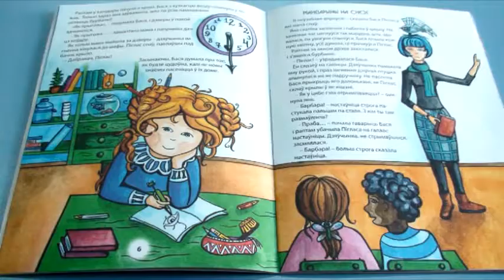Надзея Бука: «Вочы — люстэрка душы з багатай каляровай палітрай!» — «Сямейная праграма»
«Быць мастаком, пісьменнікам, музыкантам — вялікая смеласць, паколькі яны паказваюць свой унутраны свет публіцы, а гэта своеасаблівая споведзь» — перакананая мастачка, пісьменніца і журналістка Надзея Бука.
Як нараджаюцца персанажы і ствараюцца кнігі? У чым унікальнасць беларускага арнаменту? Чым каштоўныя сямейныя традыцыі?
Госця вядучай «Сямейнай праграмы» Таццяны Гулейка распавяла, хто такі піглас, як з'явілася буцінанка і што для творчага чалавека значыць персанальная выстава.